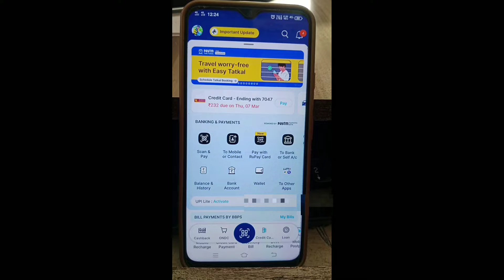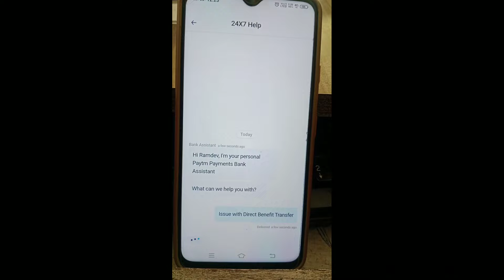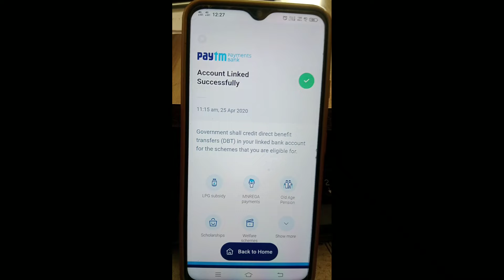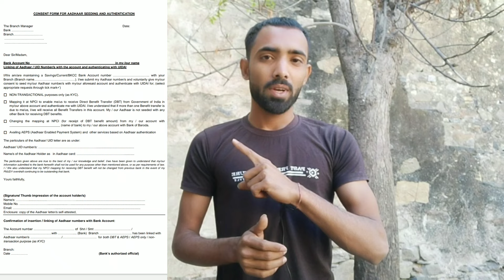Paytm DBT DLINK Process | Dbt link kaise kare online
Paytm DBT Dlink Kaise Karen | Paytm Payment Bank Dbt D ragistr Kaise karen

any queries

Paytm DBT Dlink Kaise Karen
Paytm Payment Bank Dbt D ragistr Kaise kar
paytm se dbt link kaise hatayein
paytm payment bank se dbt dusre bank me kaise link karein
paytm bank account kaise band kare
how to remove dbt from paytm payments bank